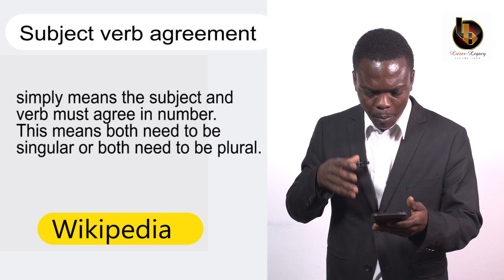Online University With Professor Boge (Mr Eventuarry) - Get your English On!!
Get your books ready as Professor Boge (Mr Eventuarry) takes us on a course inside the Online University!!